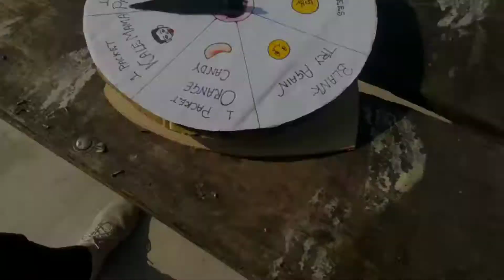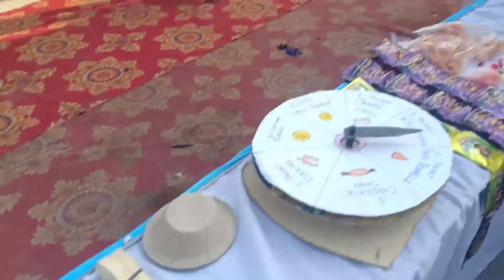Children's Day Per Dukaan Lgayi Coaching Me